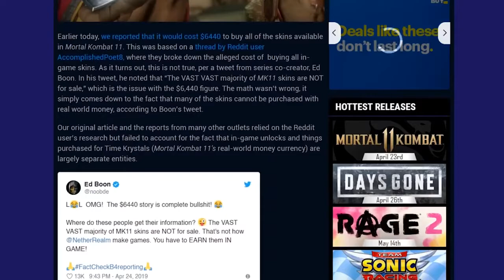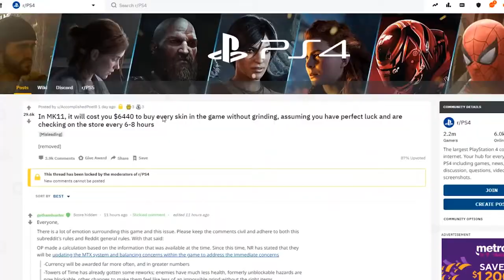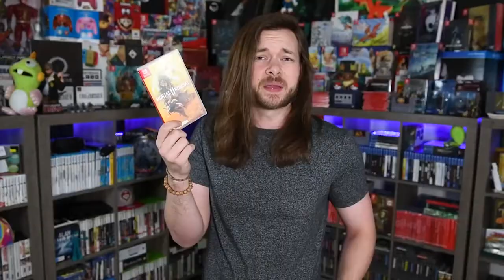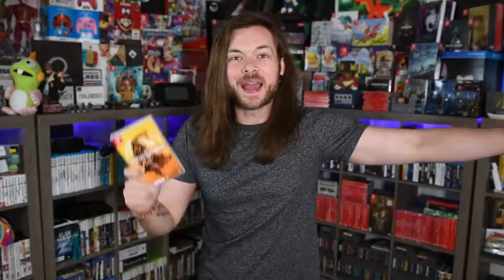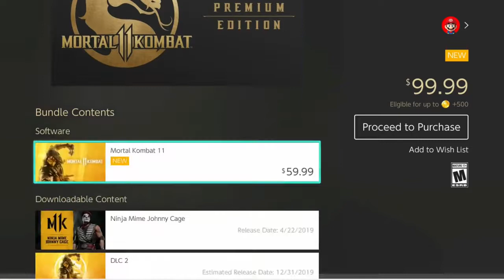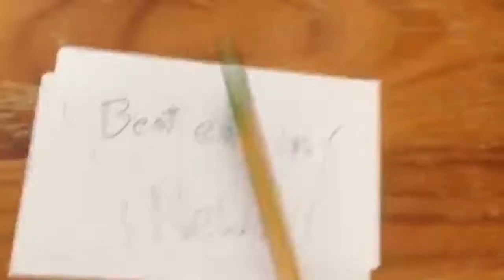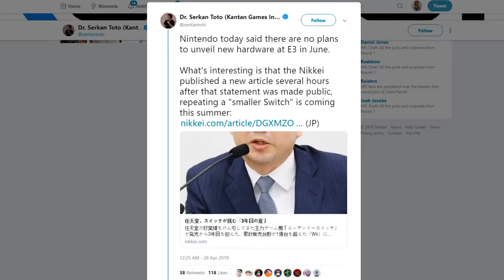This $6440 Mortal Kombat 11 On Nintendo Switch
Mortal Kombat 11 has hit the Nintendo Switch, and many people were wondering how the Switch version would fare. Also, Persona 5 SCRAMBLE on Switch is a thing. Mario Maker 2 is coming in June, I dunno, just watch the video.